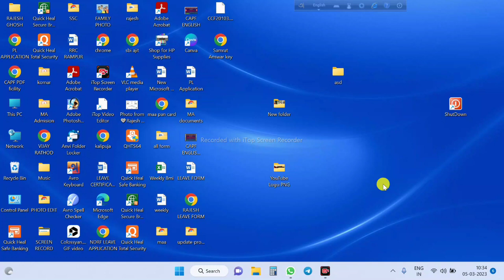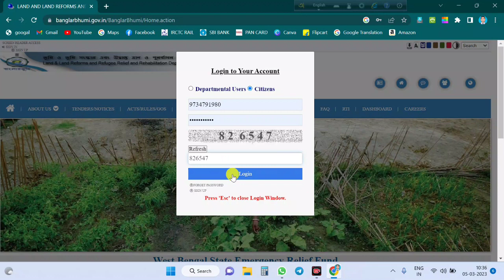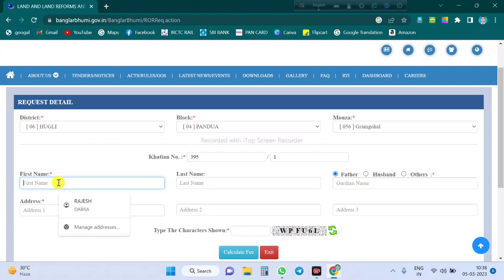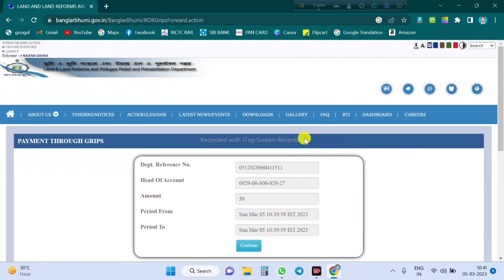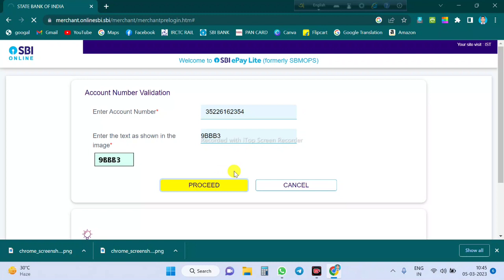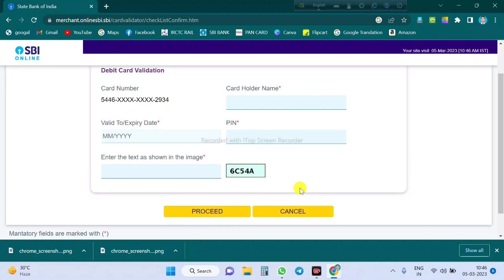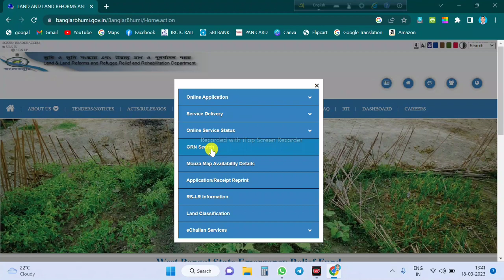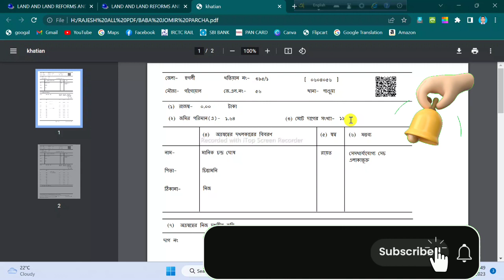পর্চা ডাউনলোড কিভাবে করব | Porcha Download just 1 minute | বাড়িতে মোবাইল থেকে পরচা ডাউনলোড করুন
porcha ki kore ber korbo
porcha download wb 2022
porchay and kim
porcha kano bina meghe baj
status
porcha apply online
porcha
porcha download west bengal
porscharm
porcha download problem

Jai Hind